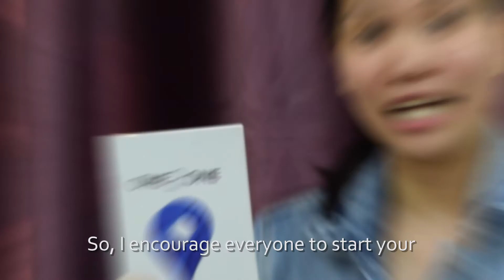GetStarted 1st Testimonial